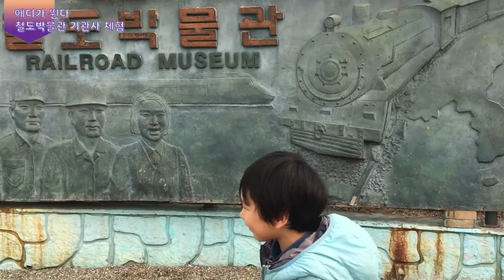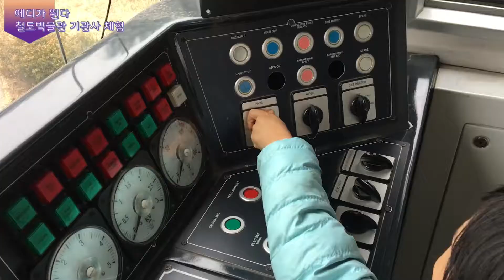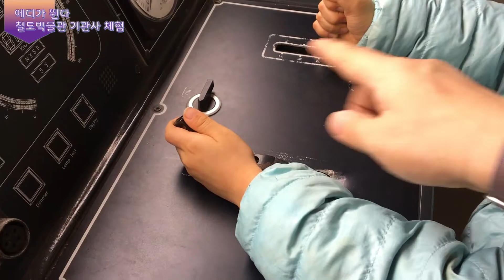철도박물관 - 기관사 체험 : 에디의장난감놀이 #168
2017년 3월즈음에 찾았던 철도박물관이에요. 지금은 저기에 -HEMU- (아니고 EMU래요) 가 있다고 들었어요!! 얼른 가서 보고 싶은 마음에 올려요^^​

에디의 장난감 놀이 는 상상력 자라나는 아이 "에디"와 소소한 취미를 함께 나누며 놀아주는 아빠 "벤"의 이야기 입니다. 아이는 장난감 놀이~ 아빠는 취미생활~ 재미난 경험 많이 하고 자라길 바래요.

^ㅡ^

Eddy Playground !!
"Eddy" a child who grows up his imagination, "Ben" a dad who plays and shares his hobby, I want him to play with his great dream and lots of funny experiences.

아티스트 Gacchan がっちゃんねる★TheGacchannel Suzukawa 아야코